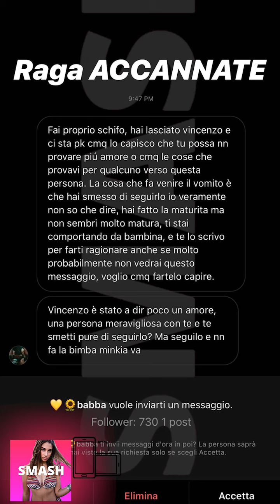VIRGINIA MONTEMAGGI NUOVE INSTAGRAM STORIES!